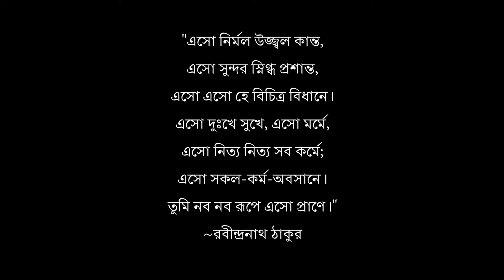গল্পে কথায় কিছুক্ষণ (টিজার) ২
বাংলা সহিত্যে ও শিল্পকর্মে যে প্রতিভাবান নক্ষত্ররা নিজেদের সংস্কৃতির ধারাকে নতুন প্রজন্মের কাছে তুলে ধরছেন তাঁদের অবদান অনস্বীকার্য। এইভাবেই একটি প্রজন্ম থেকে পরের প্রজন্মের দিকে মশাল এগিয়ে দিয়ে তাঁরা নিজেদের অপরিসীম দক্ষতাকে বার বার প্রমাণিত করেছেন। নতুন প্রজন্ম পেয়েছে মজবুত ভিত, এগিয়ে চলার জন্য।এক যুগ থেকে অপর যুগে ইতিহাস, ঐতিহ্য, কৃষ্টি, মনন ও শিল্প -সাহিত্যের এই ভাবধারা আমাদের করেছে ঋদ্ধ ও পরিণত।  নিয়ে আসছি আমরা এক এক করে সেই মহারথীদের সাক্ষাৎকার। এর আগে এক ঝলক দেখিয়েছিলাম। আজ রয়েছে তার আর এক ঝলক।

গল্প কথায় কিছুক্ষণ প্রসঙ্গেঃ যারা বই পড়তে ভালোবাসেন, সাহিত্য জগতে যাদের বিচরণ তারা সাহিত্য ও সাহিত্যিকদের নানা কর্মকান্ডের সঙ্গে যুক্ত হতে পেরে এক অনির্বচনীয় আনন্দ লাভ করেন। কিন্তু অনেক কিছুই থেকে যায় ধরা ছোঁয়ার বাইরে। এ ভাবনার থেকেই "গল্প কথায় কিছুক্ষণ"-এর পরিকল্পনা করা হয়। সাহিত্যিকদের নানান সৃষ্টির গোড়ার কথা, কেমন ছিল তাঁদের শৈশব, সাহিত্য সৃষ্টির অনুপ্রেরণা কোথা থেকে পেলেন, দীর্ঘ চলার পথের সেই যাত্রা , না জানা সেইসব কথা জানার উদ্দেশ্যেই এই আলোচনার আয়োজন করা হয়।

সহযোগিতায়ঃ
সঞ্চালনায়ঃ মৌমিতা দত্ত
ক্যামেরায়ঃ পার্থ সারথী দে
এডিটিংঃ প্রতীক সিং